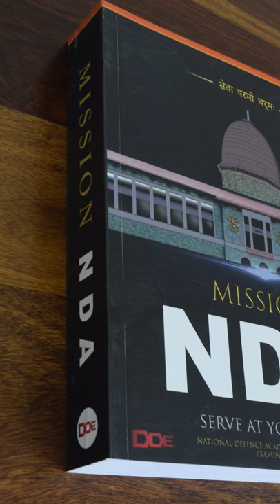Toilet & Bathroom in Submarine